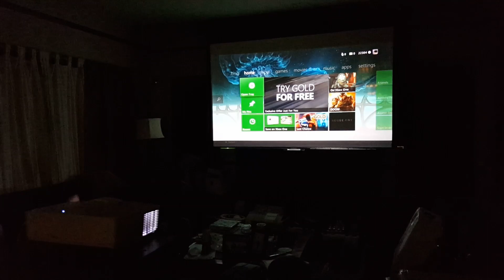Google Home + SmartThings + Harmony Hub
"Hey Google, watch XBox."